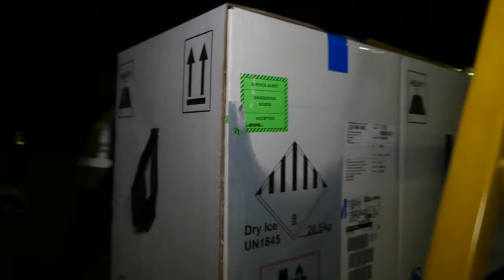Pfizer vaccines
The first batch of Pfizer vaccines arrived this morning at OR Tambo International Airport. The entire batch is transported to central warehouse. Samples will be sent to the National Control Laboratory for quality assurance and after release it will be distributed to the provices.